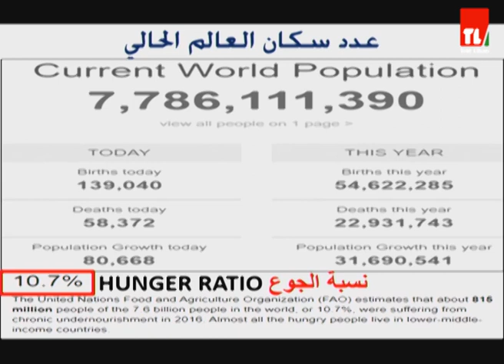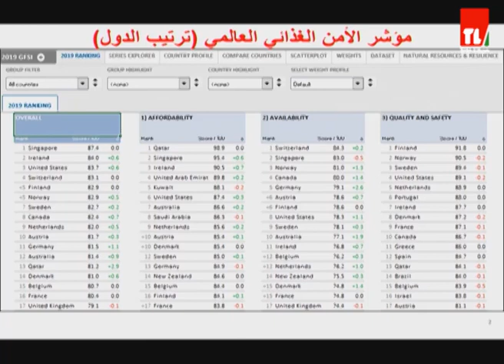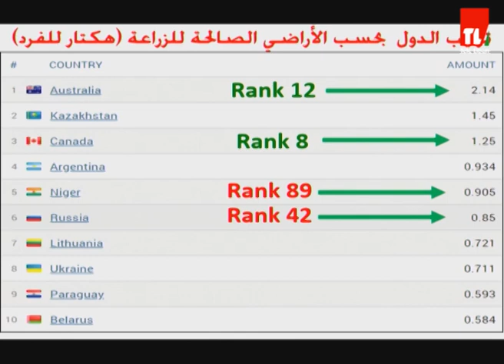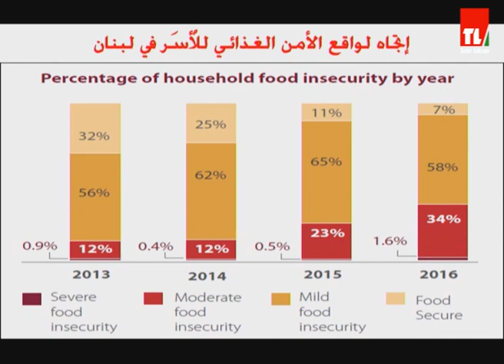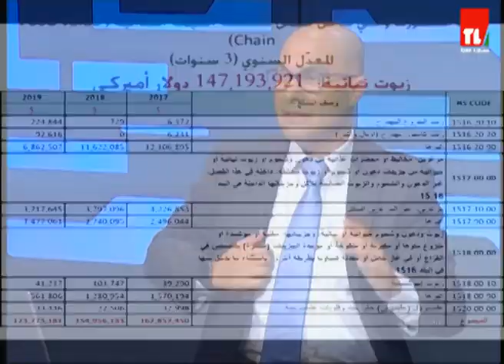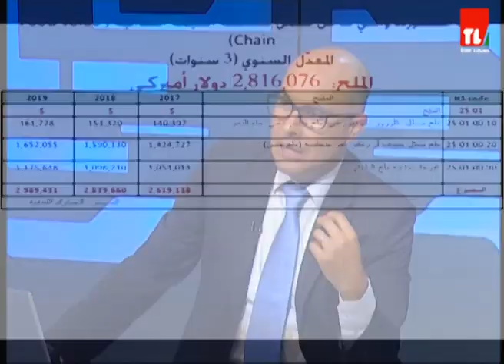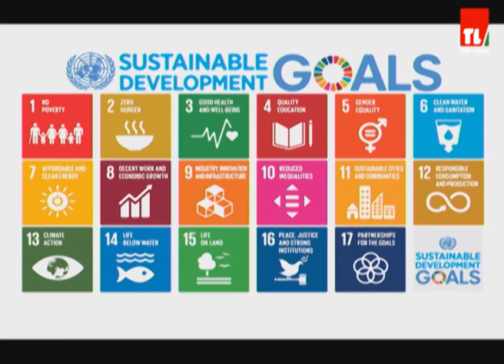لبنان اليوم - انطونيو خباز